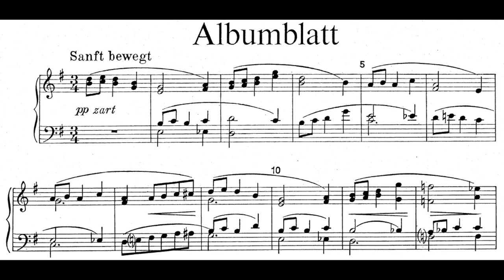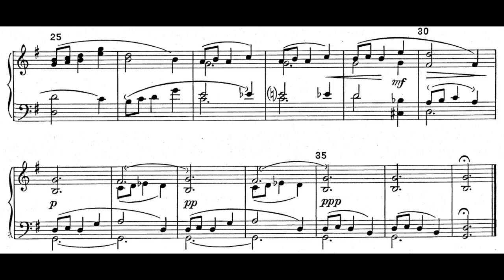Hugo Wolf - Albumblatt. {w/ score.} Pianist: Masaki Saito.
A short, simple and beautiful album piece for solo Piano by Hugo Wolf (x-x).